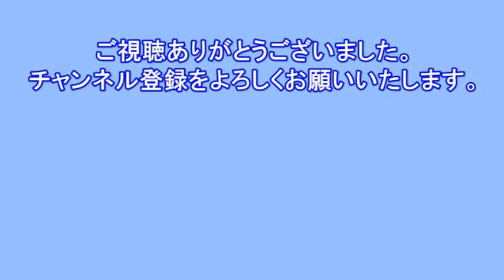アウトソーシングの時代（風見荘、中庭の骨組み）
滋賀の宮内建築さんに、中庭のヒサシの梁を引き受けてもらいました。
なんとも不思議な形で、なにがなんだかです。
18/10/20